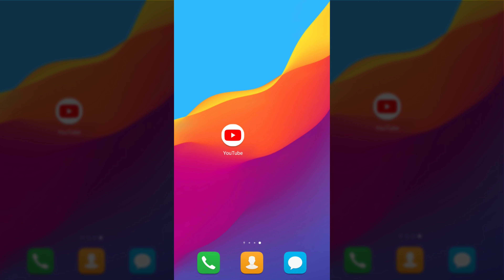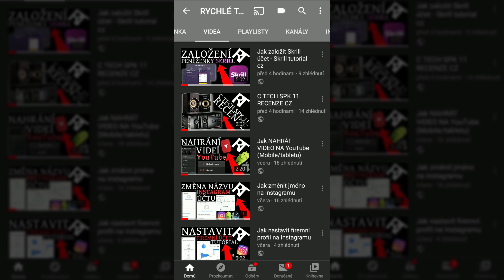Jak vymazat/smazat video z YouTube kanálu - na mobilu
Jak vymazat/smazat/odstranit video z YouTube kanálu - na mobilu